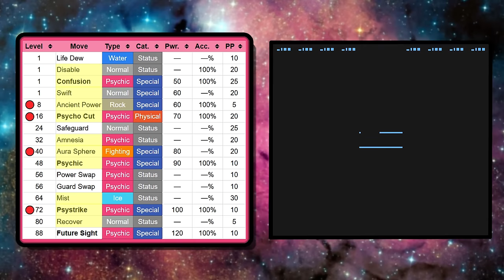How OVERPOWERED Would Mega Mewtwo Y Be in Generation 1? | Pokemon Red Solo Challenge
May Archeus help anyone's soul that runs into this monstrosity of a Pokemon. Soak it in because this is as overpowered as it gets.

    ►I play on x3 speed and use the in-game time for the run along with resets to rank these runs.